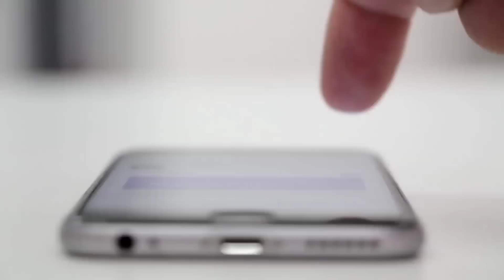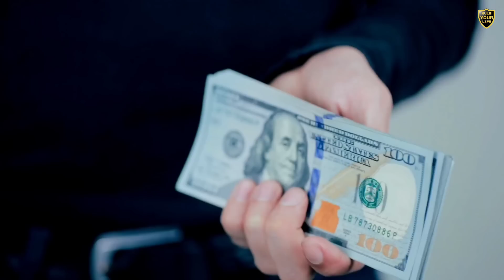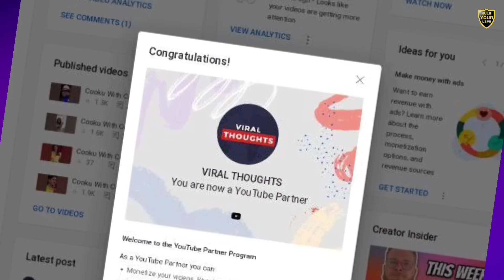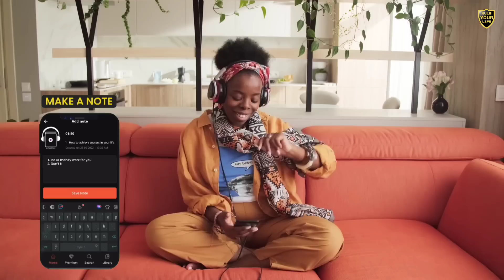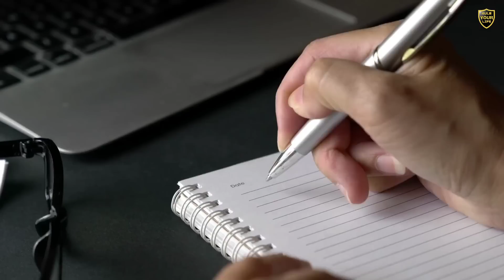🔴பணம் - நலன் - உறவு : சிறிய பழக்கம் பெரிய வெற்றியாவது எப்படி? Rule Your Life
USE THIS COUPONN COODE : TAMIL60

I'm a KuKu FM Member ...! 😍